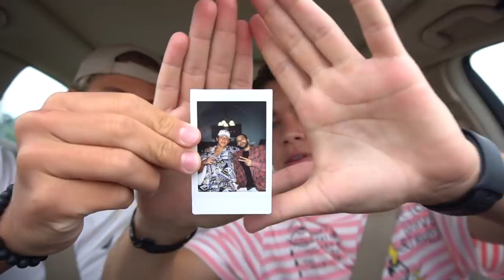MEU MELHOR AMiGO FOi EMBORA DE VEZ !!! (EMOCiONANTE) ‹ Lorenzo Franco ›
Meu melhor amigo teve que ir embora de vez e voltar para a Alemanha... esse é um video de despedida e que vai ficar marcado pra mim!!! Quem sabe um dia a gente nao se encontra de novo, mas isso só o tempo pra falar...